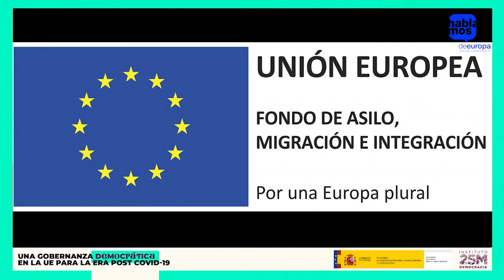Mesa redonda 3: Reformas institucionales para una gobernanza en la UE plenamente democrática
Tercera mesa redonda del Seminario "Una gobernanza democrática para la UE para la era post COVID-19".
Más información en instituto25m.info